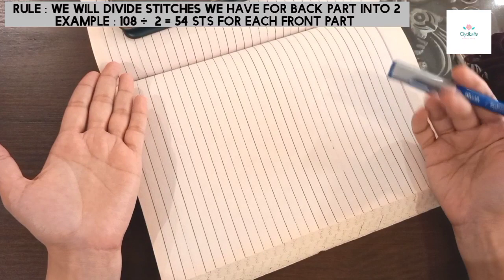How to knit Front Open Sweater | Any Size | Basic Rule To Knit Front Parts with written instruction